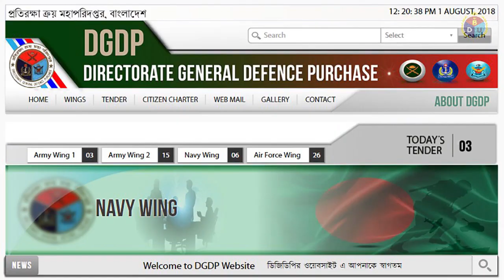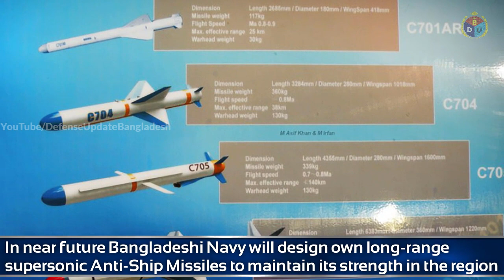ব্রেকিং: নেভির এন্টি-শিপ মিসাইল তৈরির কাজ শুরু হয়ে গেছে! BD Navy Anti-Ship Missile Plant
Bangladesh Navy started the anti-ship missile assembling program. Recently the DGDP of Bangladesh Armed Forces issued a tender for the support facilities for the weapons systems plant.